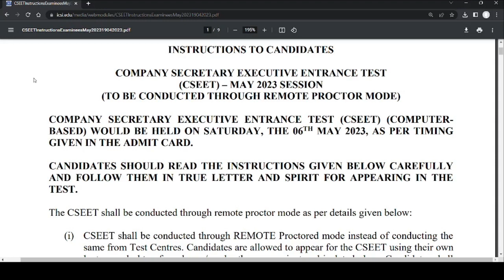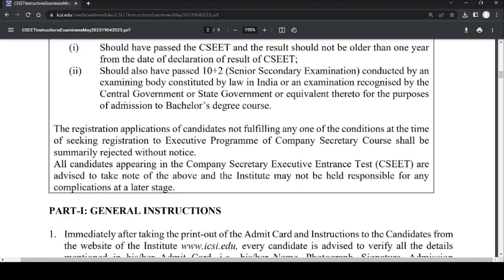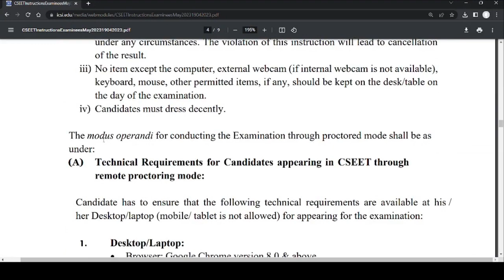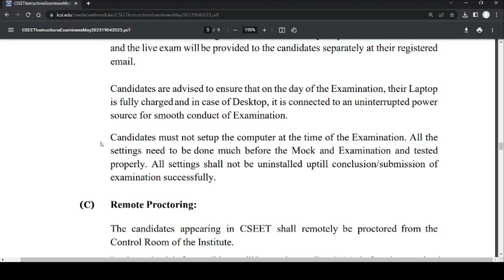icsi important update for all cseet students regarding may 2023 exam